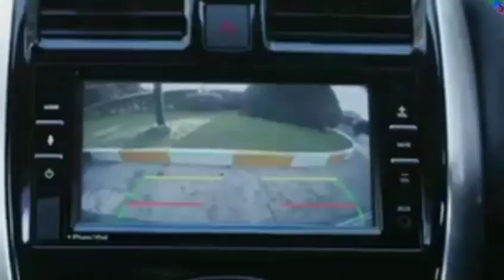Pharm cook + Dean UntilwemeetagainTheseries Ohmfluke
Tommy
Jimmy
Maxi
Singto
Ohm
Fluke
Art
Joong
Win
Gulf
Inntouchx
Cooper
Bass
gun
boun